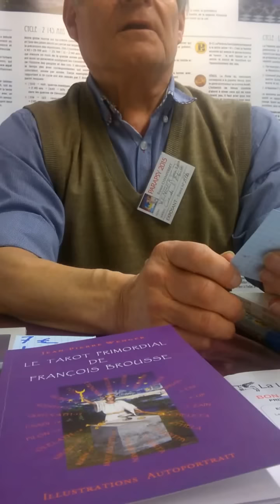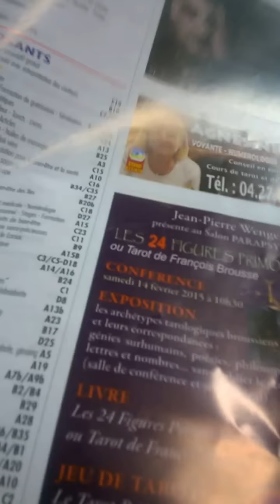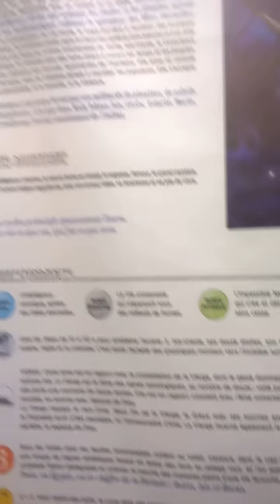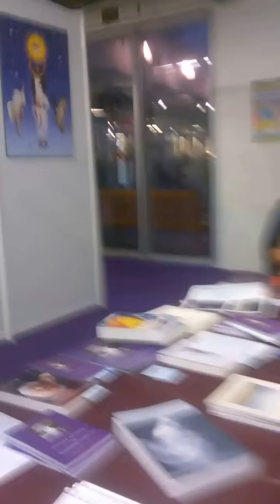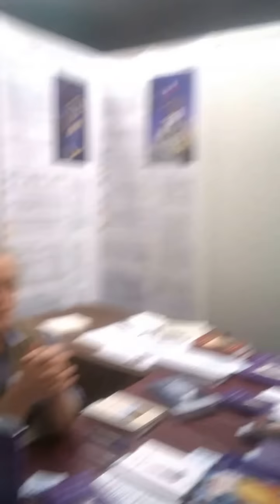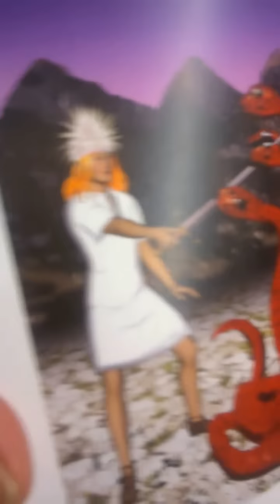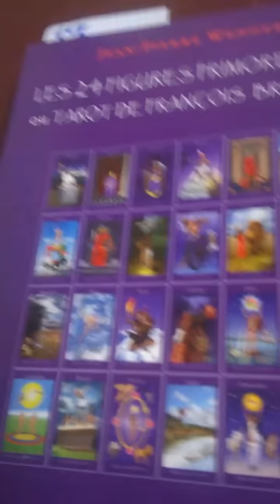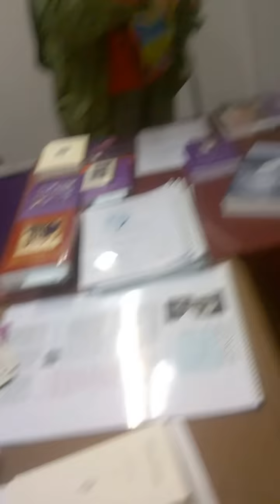Jean Pierre Wenger - sur François Brousse-interviewé par Jacques Halbronn Parapsy2015 0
sur les 24  figures primordiales  ou Tarot de François  Brousse Ed  Danicel